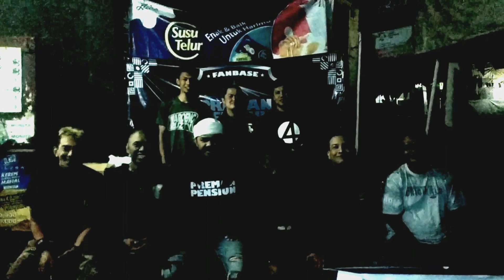KOMPILASI OORRAA!! || OORRAA versi TAKIYA EDI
SALAM EPS,
SALAM CROWS ZERO.
OORRAA..